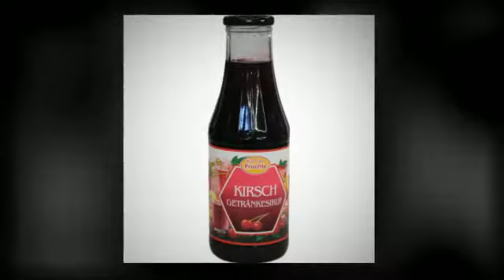Göbber Kirsch Sirup